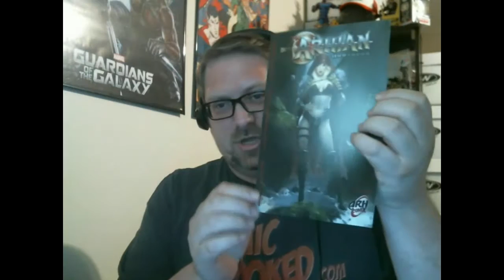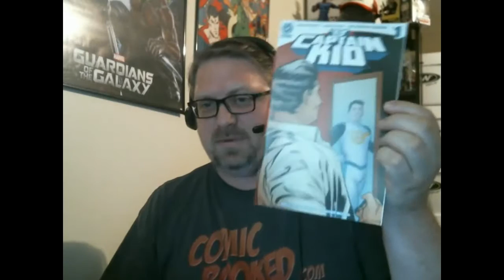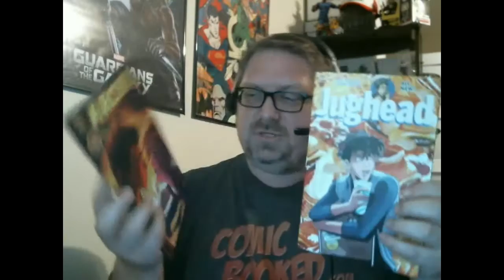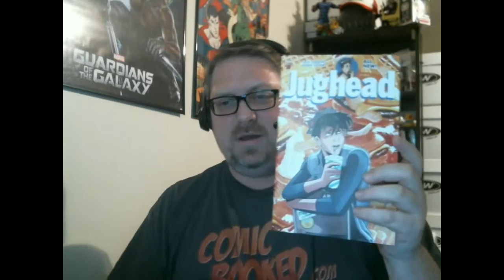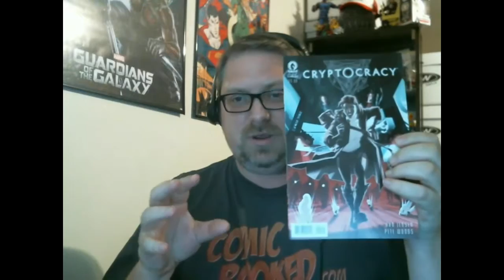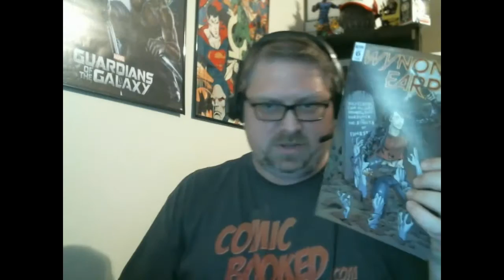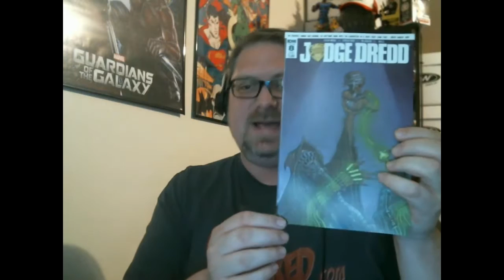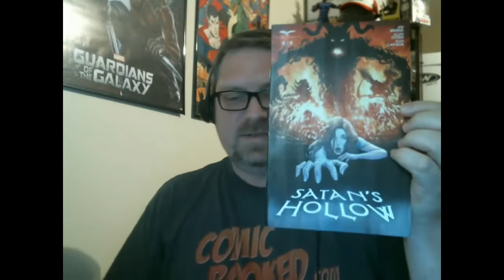Editor's Haul Part 2: Indie Comics for 7/27 and 8/3/2016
All the indie books make up our second part of our weekly haul. This week, and last week, there are some amazing books from Aftershock, ARH, Oni Press, Archie, Dark Horse, IDW, and more.

Leave us some comments about stuff you are reading or what you want to know more about.